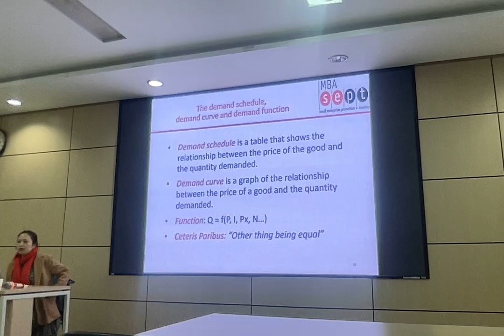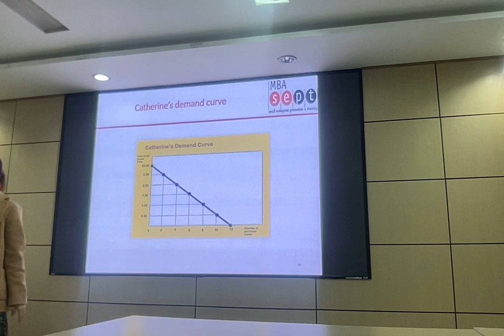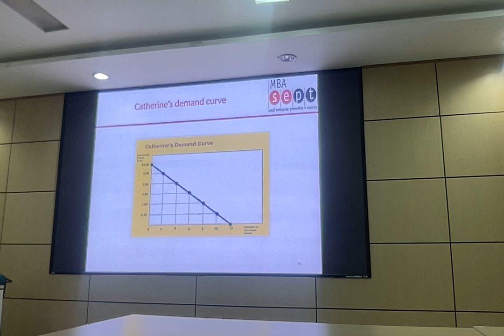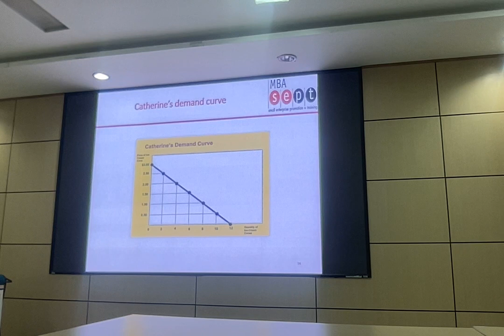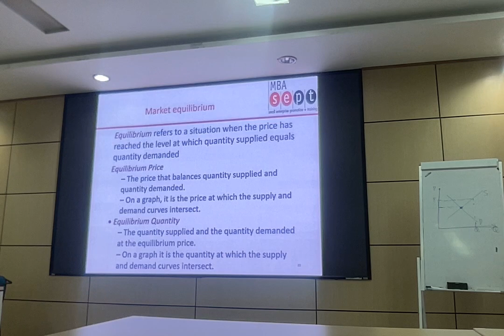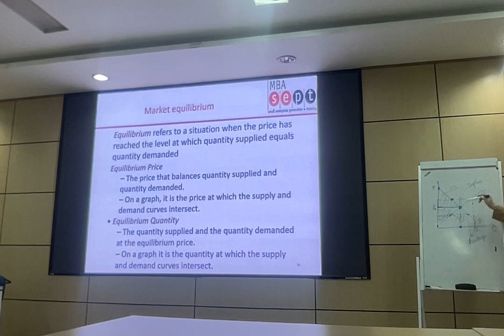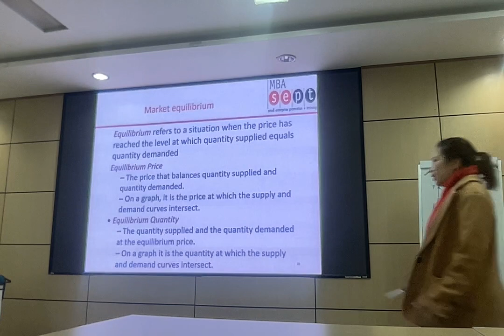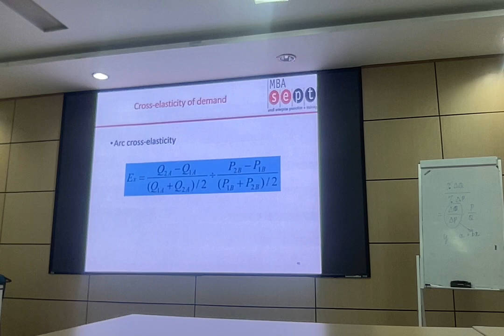SEPT MBA | Managerial Economics | Movie on Feb 24th, 2024 at 3 PM.